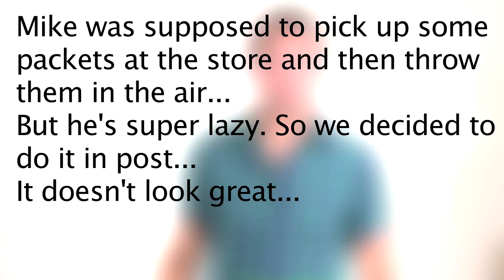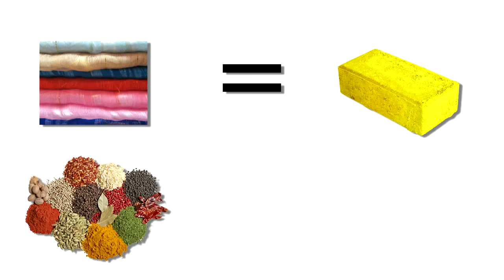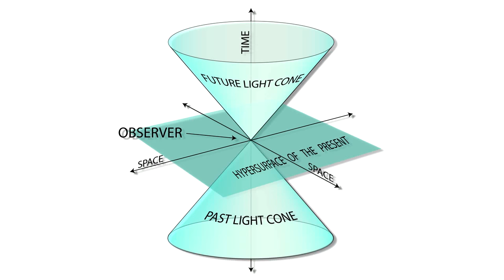Columbus, Peppers & the Land of OZ: Saylor Academy Tangent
Saylor Academy Tangent: Episode III
We spice up the series with a discussion of peppers. A story which takes us through the centuries, around the world and makes a quick stop in OZ.